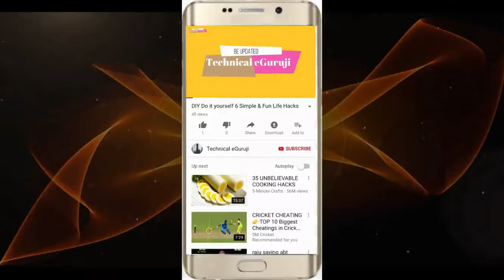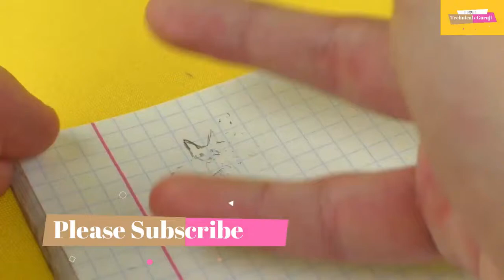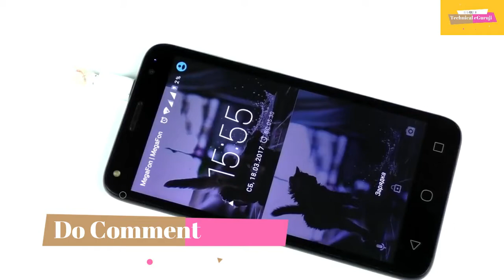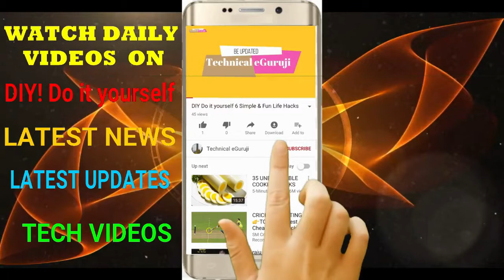20 CRAZY LIFE HACKS WITH GLUE GUN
20 CRAZY LIFE HACKS WITH GLUE GUN

1. Do It Yourself videos.
2. Viewers Demand videos.
3. Latest News & Updates
4. Viral Videos.
5. Reviews.
6 City tours videos & pictures
7 Anything and everything you can think
8.Technological videos